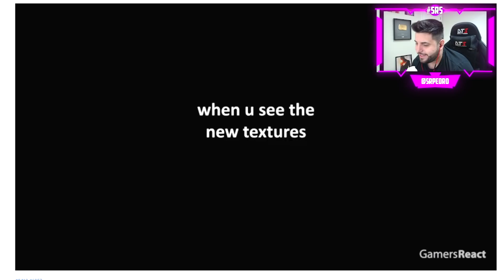essa ponte é possivel no minecraft ?